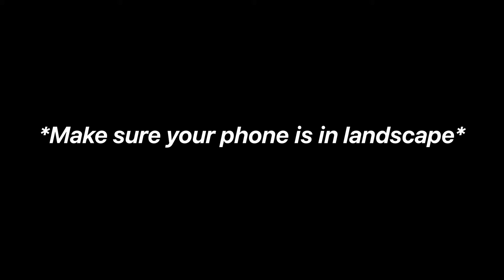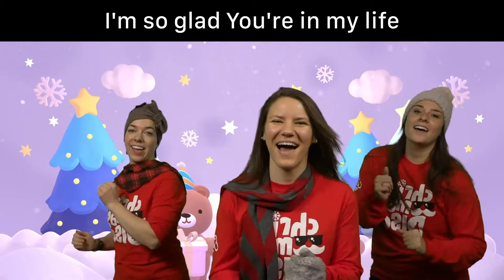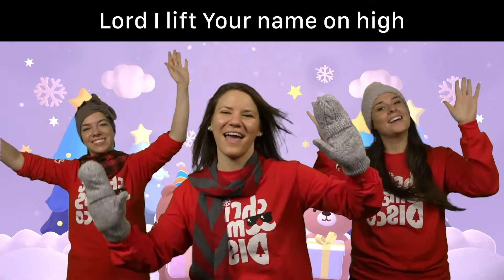Lord I Lift: Morning Disco Christmas Dance Instructions | USA East Youth